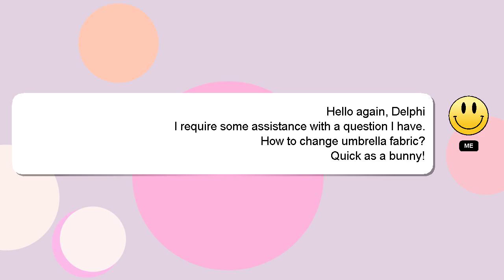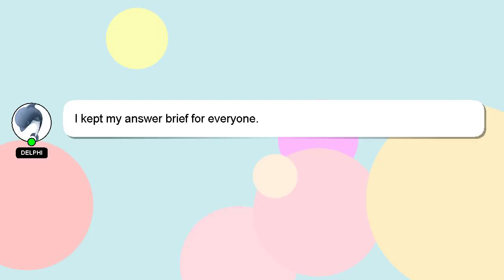How to change umbrella fabric?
Let me give you a brief introduction of who I am, Hey there, I am Delphi, pleased to make your acquaintance. Let me assist you in answering any questions you may have. - How to change umbrella fabric?

Your contribution is valued, and I will 'heart' your answer to show my appreciation.

*2 What we are experimenting :*